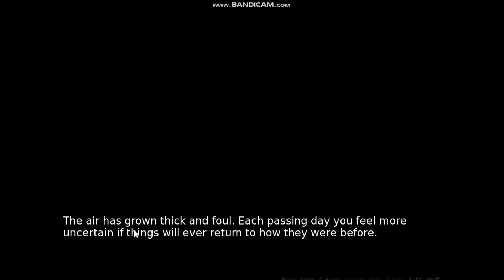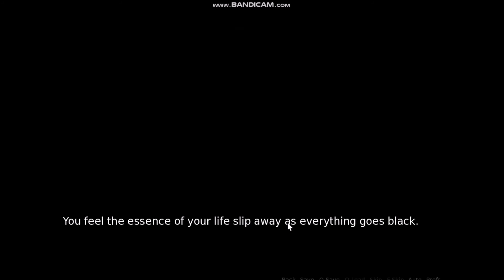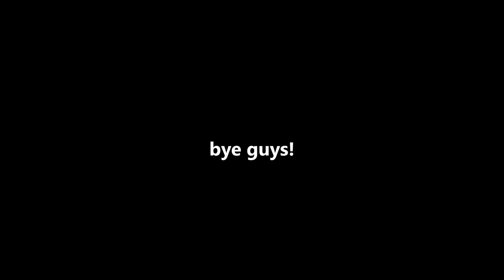WOW! | disturbed | part 1